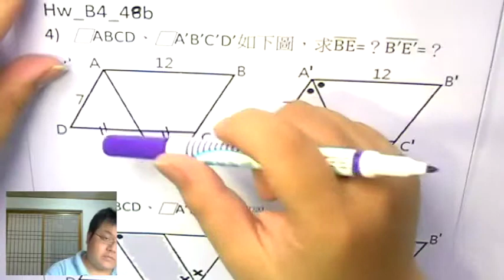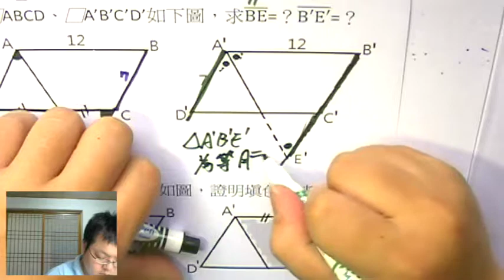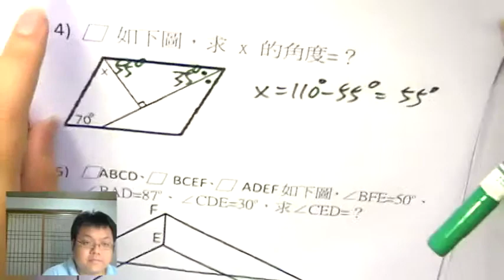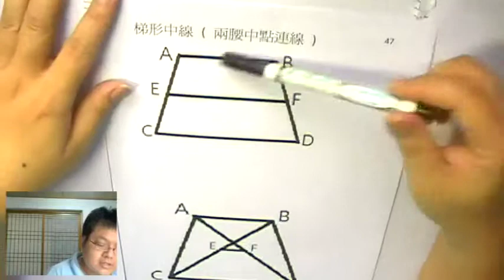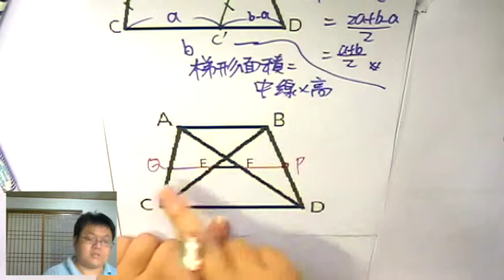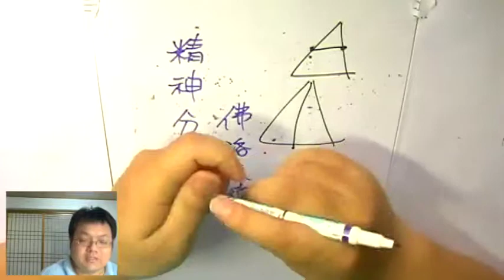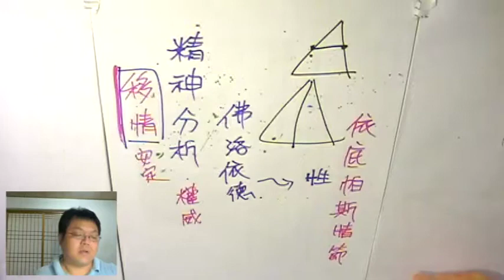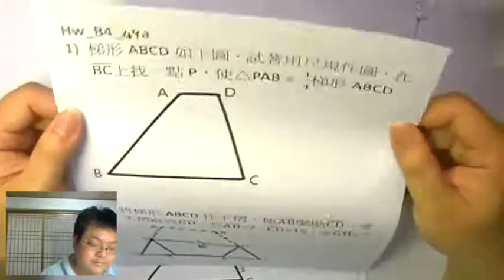【梯形中線】有熊老師陪你教數學 國二下第49集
本集：「梯形中線」、「電影裡的 心理醫師 / 精神分析 是什麼？」
上集作業詳解：